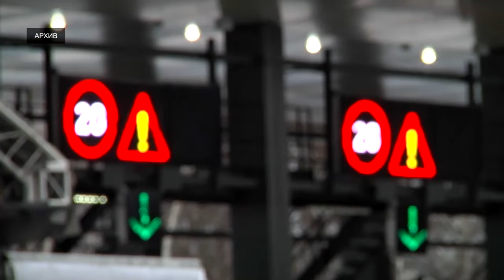В Тверской области на трассе М-11 стало больше аварийных комиссаров